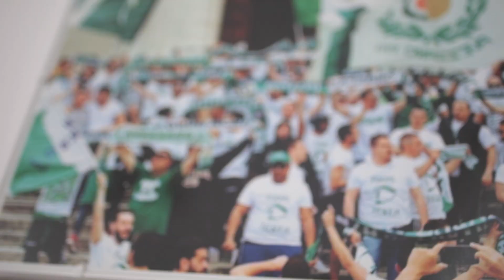SPOT CAMPAGNA ABBONAMENTI AVEZZANO CALCIO 2017/2018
Campionato Nazionale Serie D, stagione 2017/18, l'Avezzano Calcio si appresta ad iniziare con fiducia un'annata importante. Il presidente Gianni Paris, anima e corpo della "sua" creatura, ha allestito una rosa di tutto rispetto: obiettivo minimo i play off. Riprese, montaggio e regia di Francesco Di Cicco. Si ringraziano tutte le persone che hanno regalato alla propria squadra del cuore le loro preziose parole.